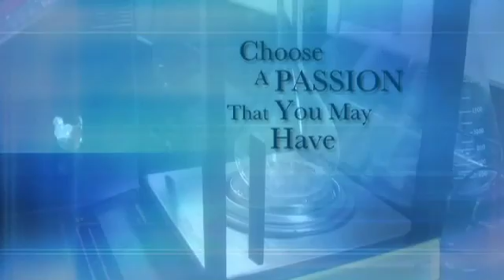Biomedical Sciences Program.mov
We invite you to take a closer look at the Biomedical Sciences Program on Midwestern's Downers Grove, IL Campus.